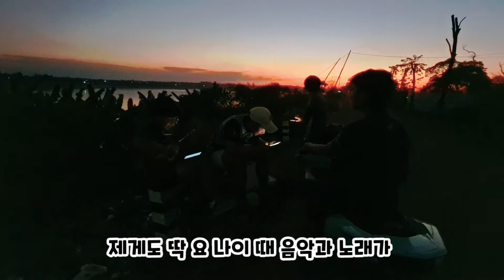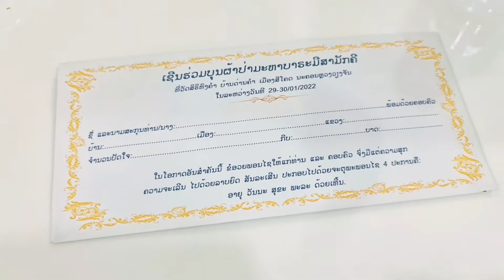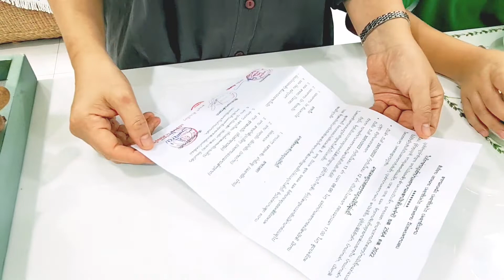초저녁 메콩강 산책길에서 만난 청춘들🎸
낮이든 밤이든 집밖으로 잘 나가지 않는데 이날은 컨디션도 좋지 않고 해서 저녁시간 혼자 산책을 했지요. 만큼 갑갑했나 봐요. 한 십분만 걷다오자 하고 다녀왔는데 강변에서 뜻밖의 라이브 공연을 선물받게 되었지요. 평범한 일상 속에 스쳐 지나간 이날의 감동은 아직도 갱년기 한국아지매의 가슴에 예쁘게 남아 있답니다.